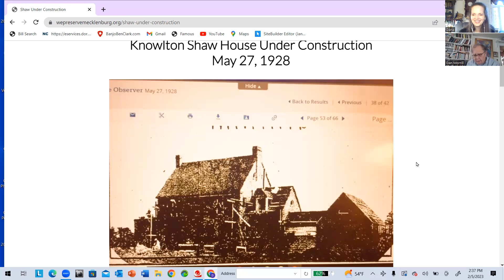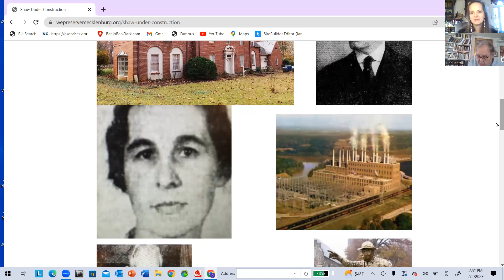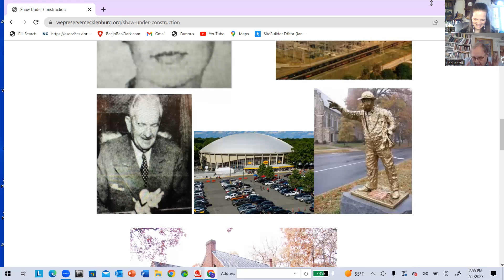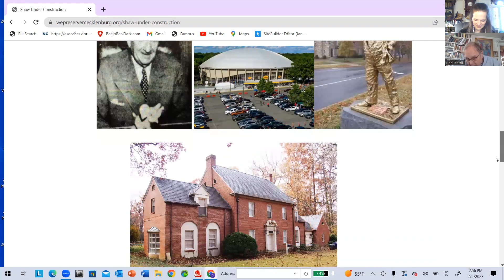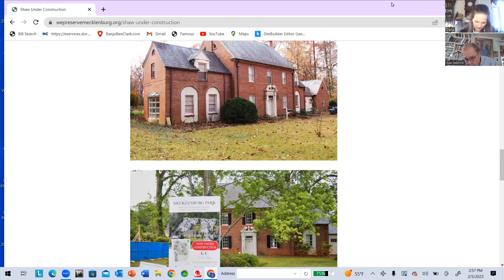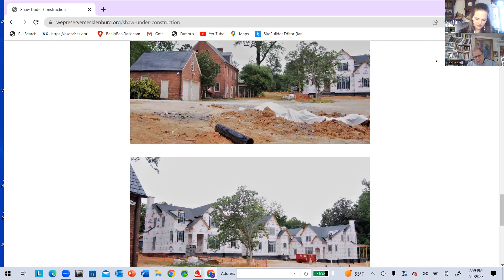Approach to Preservation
Dr. Dan L. Morrill, retired UNCC history professor and award-winning local historian discusses his approach to historic preservation.